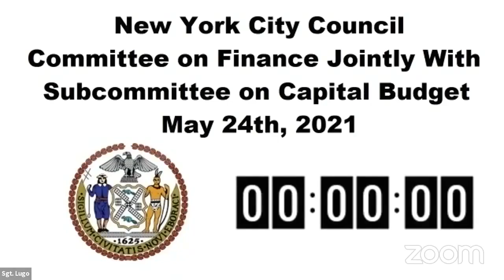Finance 2021-05-24T0... NYCC REMOTE FINANCE 05242021 Wed 26 May 2021 14 36 46 0000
KEY: null

 ID: 18617

 GUID: 3B63056B-0D58-46EC-9CA2-B138FB1D1BA9